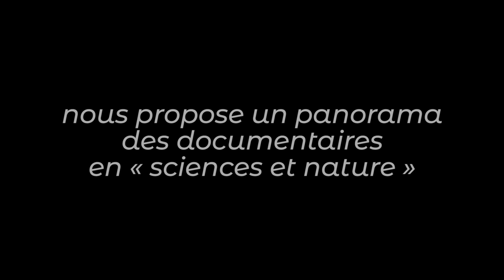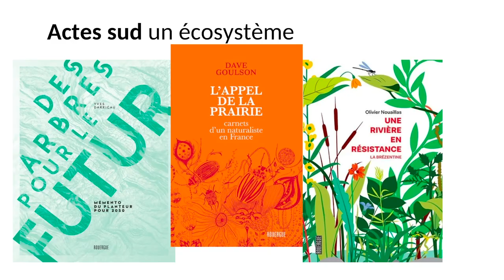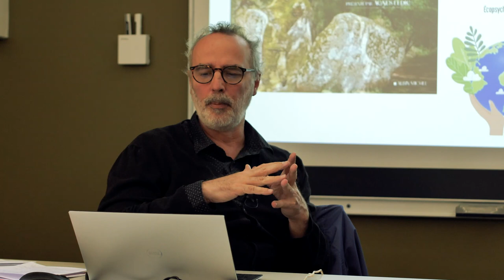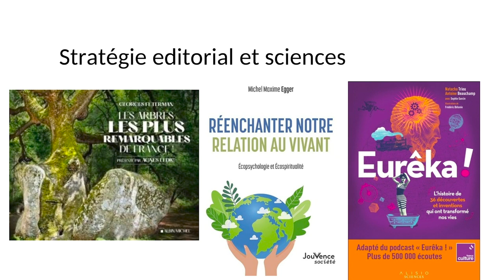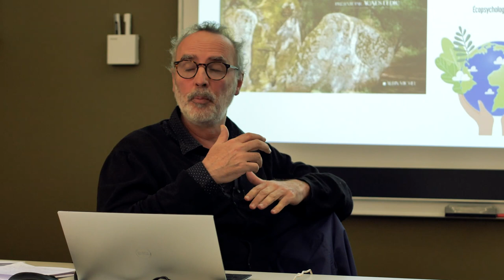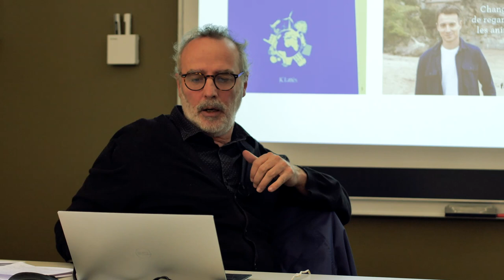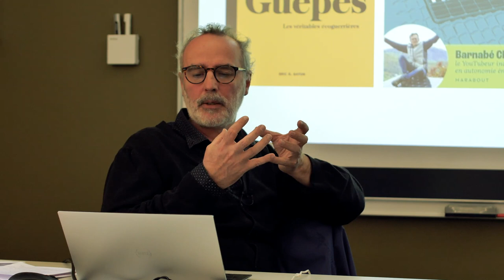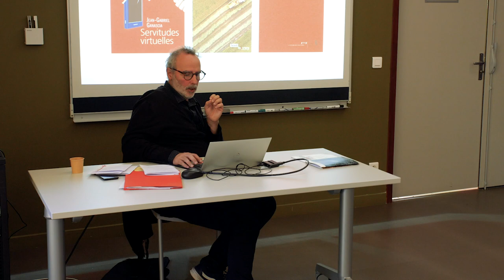L'édition en sciences et nature (11/14) : Groupes éditoriaux Actes Sud, Albin Michel, Hachette